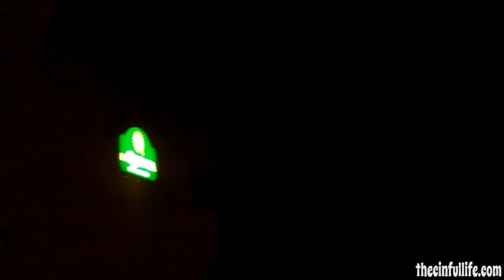Cocoa Beach Romantic Evening!! Florida Vacation Adventure Day 8 (8.29.12)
Enjoying a couples night out at Cocoa Beach!!  :)